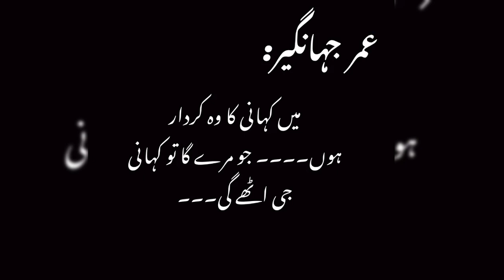Amarbail novel | novel by umera Ahmed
Recently completed Amarbail novel.
👉Novel Review:

        I never thought I will ever read Amarbail because,

      I knew one of the most important plot twists and honestly, I think everyone does. It's so famousand everyone knows about umer's  death. And

 I didn't want to read a depressing novel. But I still did. And it honestly wasn't that depressing.

    So, I have some pointers and here they are:
First of all, how much did I like the story? I don't know. I actually don't know how much. Definitely not as much as Peer-e-kamil or Namal.

but still I think it was a pretty good story. I'd recommend it.

• It was not so long or didn't feel dragged. It was to the point and the story is very much centered around the main leads. Which I like very much.

No any useless scenes with some relatives or
anything. It was a their story, truly.

• Characters:

 Aleeza was a good character but Umer... I am so, so angry at that dude.I want stab him 777 times or even shoot him again. Bro, that dude was STUPID. it's all I can say, honestly. I know his character was very complex and had many facets but the fact that as a love story, that dude destroyed it all.

Just imagine that this man loves this girl and I
quote;

"Tum sey ayhem meray liye aur koi nahi ho
sakta"

Mey tou tum par aik khraash bhi bardasht nahi
kar sakta"See?

He loves her. Even a blind person can see
that he loves her and the fact that this dude
DENIES it every time just makes me angry. Like okay, you don't want to confess yourself but atleast don't deny it while she is confessing right in front of your face. Like, there is absolutely no hurdle in their story other than him.

 And I understand his reason that

"I am not a family man and she deserves better"

but still I would have adored to have a better
reason. Like, hello? every dude says 'you deserve better' when he doesn't want to marry anyone.

Tbh, Umer loved someone else, is in a
relationship with someone else. Many of his
facets were hidden from the audience and I
would have like it but it just made his character a little unlikeable in my opinion. I mean just think, if all the reason for you doing what you are doing is that you think you are not worthy then show us how unworthy you are.

 I think it would havemade it a lot better if there were some parts with his point of view too. Even at the end, that would have made his character very much better. But it's all my opinion.

• There is absolutely no communication between them. I mean, it still pains my heart and Aleeza didn't even ever hear from him that he loves her.

She never even had any explanations for why
Umer was doing this. She deserved an
explanation. She truly did.

Umer wanted to reject her proposal but still be
her best friend. Also, he wanted to make every
decision for her or even alter her decisions, do
whatever he wanted. Okay, I understand that he wanted the best for her that's why he made her marry his best friend but seriously? He hid so much from so many people and then died
without even giving an explanation.

• I needed closure and I would have gotten it if
there was honestly even a single chapter with
Umer explaining why he did what he did. We can obviously still understand why he did things but his explanation would have made things so much better. there was honestly even a single chapter with Umer explaining why he did what he did. We can obviously still understand why he did things but his explanation wo